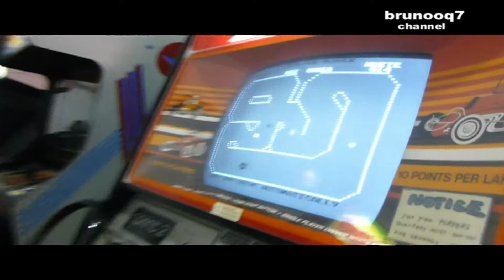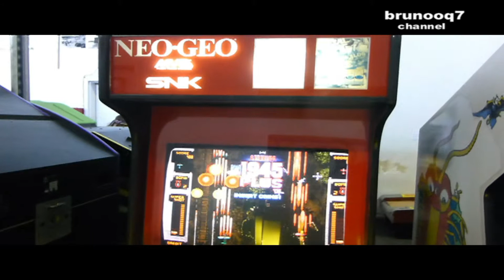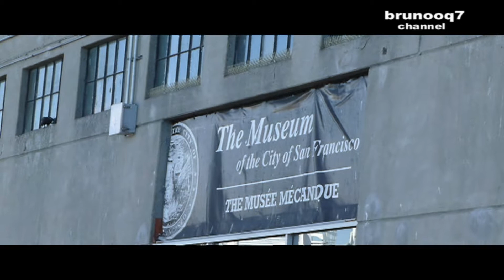The Museum of the City of San Francisco